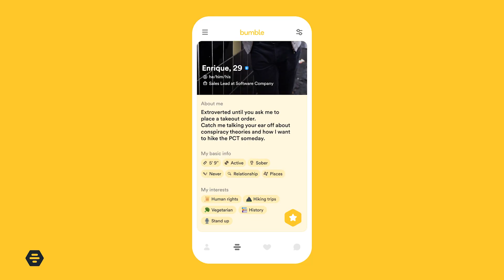Bumble Shares What to Expect from Dating in 2023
Bumble’s Sex and Relationship Expert Shan Boodram Shares Tips for Enhancing Your Profile, Embracing New Trends, and Preparing for Dating Sunday (January 8th)